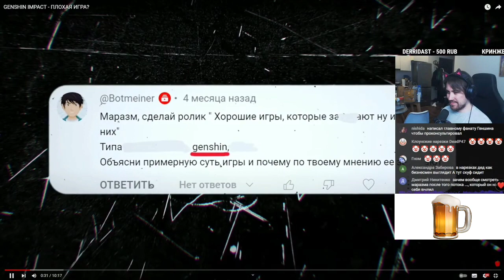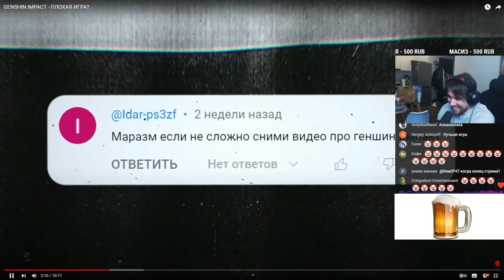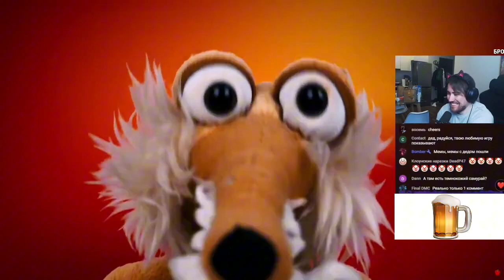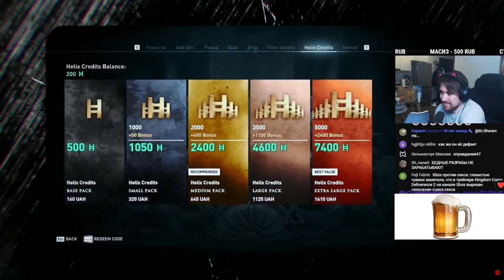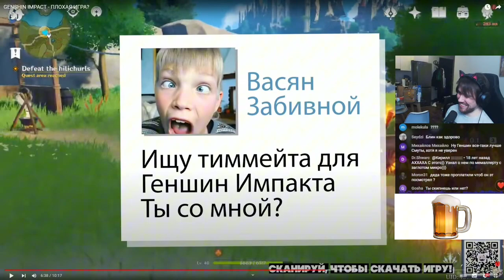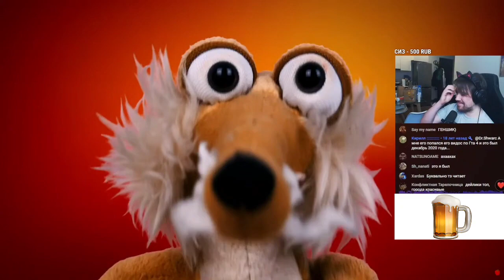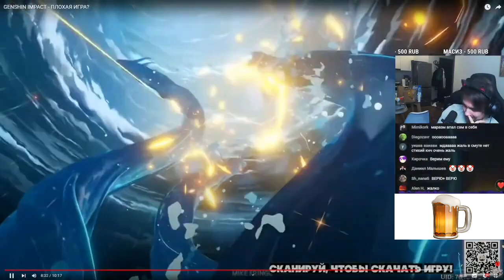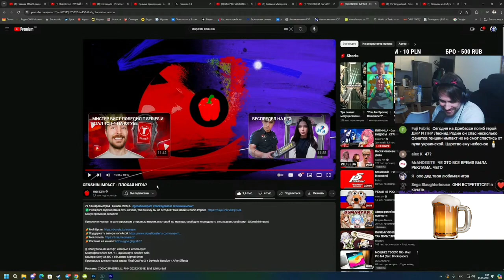DeadP47 РЕАКЦИЯ НА GENSHIN IMPACT - ПЛОХАЯ ИГРА?